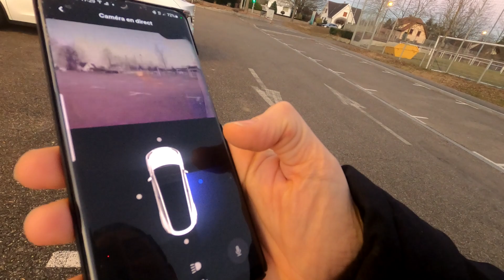Les infos du jour: le mode sentinelle en V11, nouveau Model Y; devenir de la chaîne